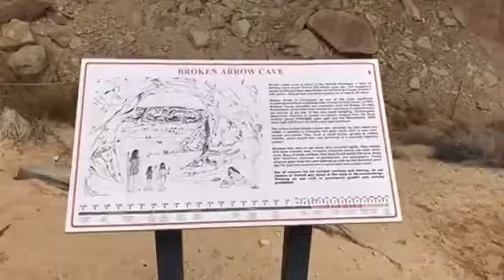Broken Arrow Cave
Within walking distance of the lovely Amangiri